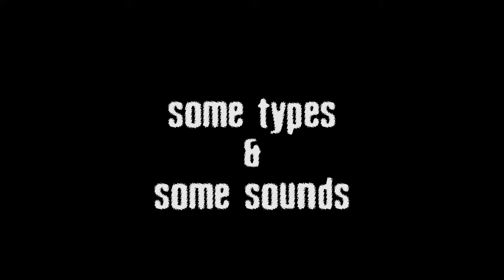HIGHDOWNDRUMSTUFF - FXCYMBALS - HIGHDOWNDRUMSTUFF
SOME TYPES AND SOME SOUNDS ABOUT OUR FX CYMBALS..
HIGHDOWN DrumStuff  - Istanbul/Türkiye